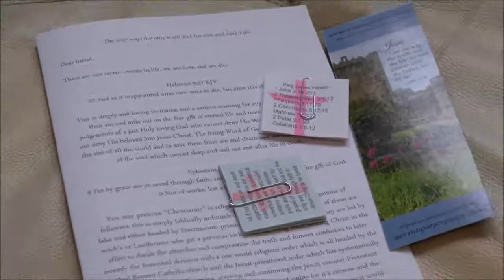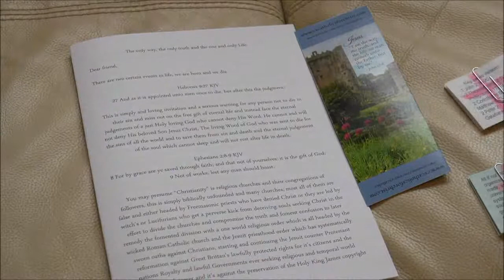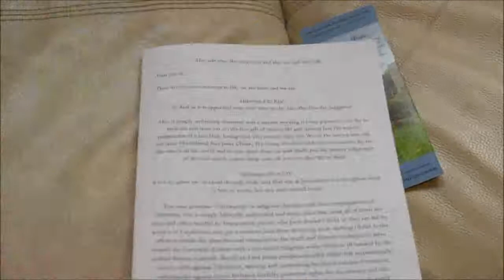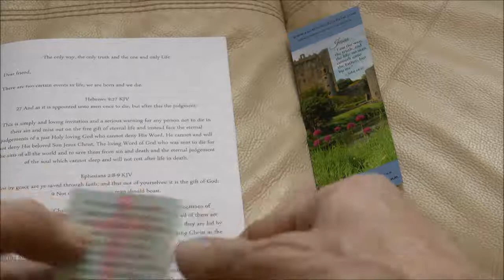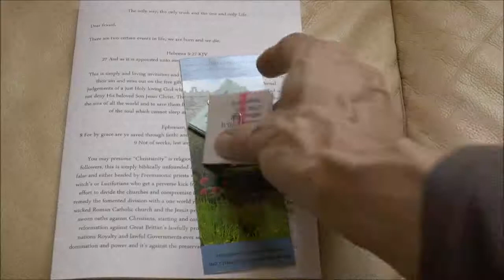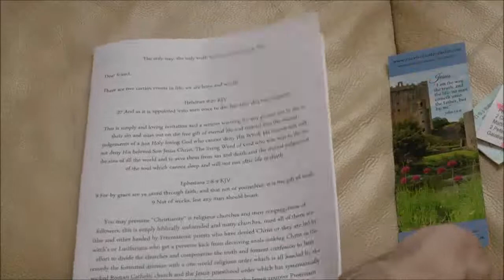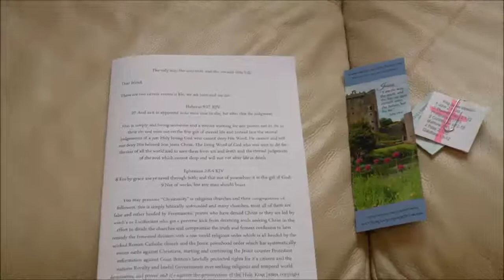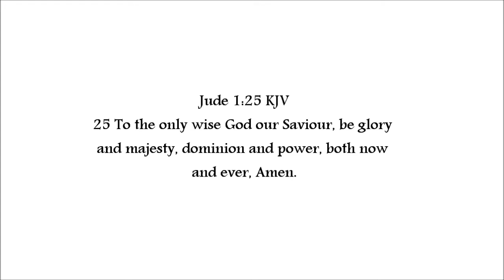Redeeming some time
Testimony of The Word of God sharing God's Word and His warning of missing His good news forever through unbelief.

Blessings and testimony from sharing the gospel in weakness and in sickness and in good health, supporting the gospel of Jesus Christ for the free course of His Word to the lost perishing world.

Please pray for the ministry and the free course of the Word of Jesus Christ the Lord toward all mankind and for all the gospel tracks being handed out and for those seeds to be watered and for Christ's Word to be received in the lost He will find seeking Him alone in their lives.